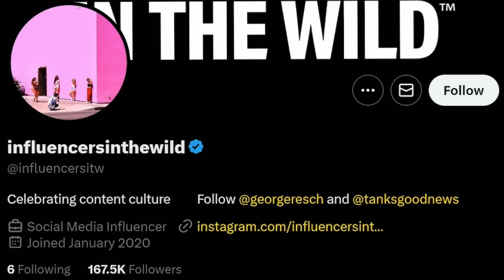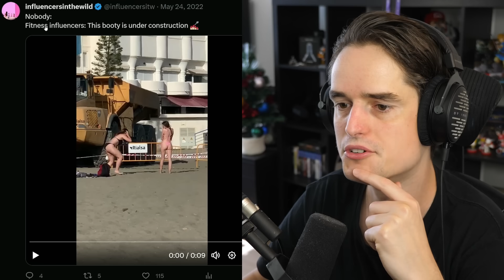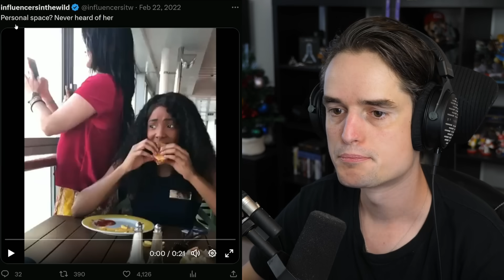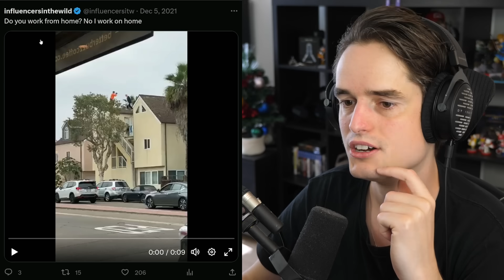Influencers in het Wild 3